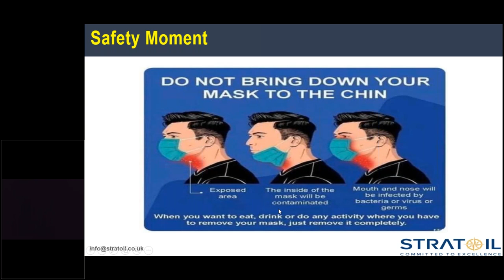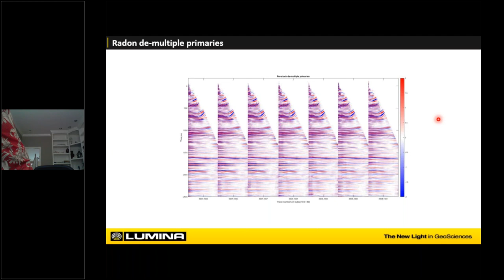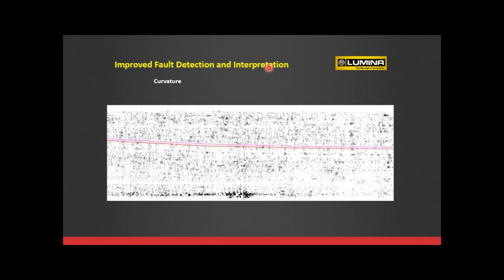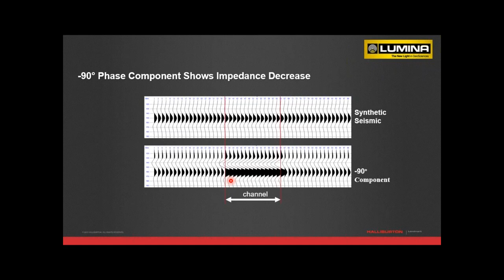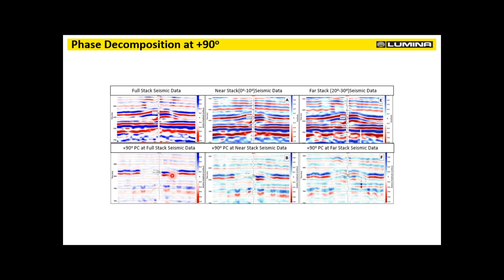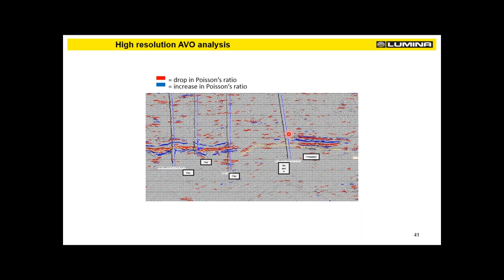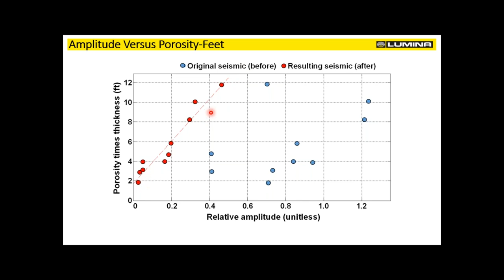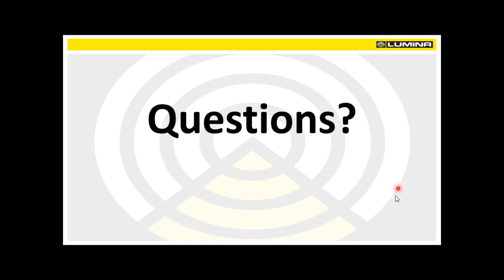Advances in Seismic Quantitative Analysis - Dr John Castagna